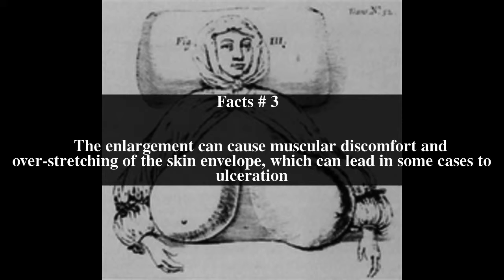Hypertrophy of breast Top # 5 Facts